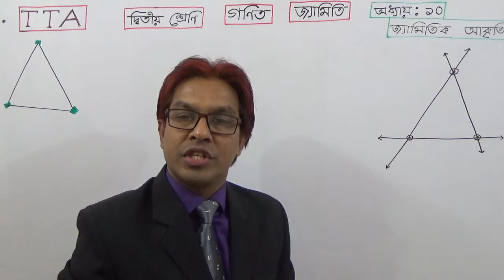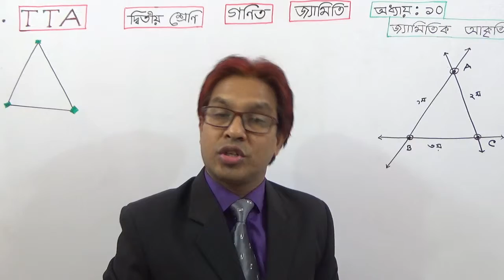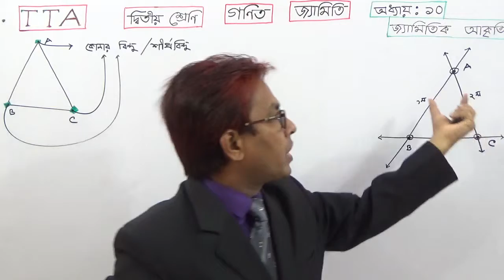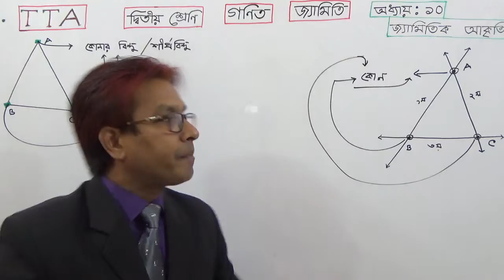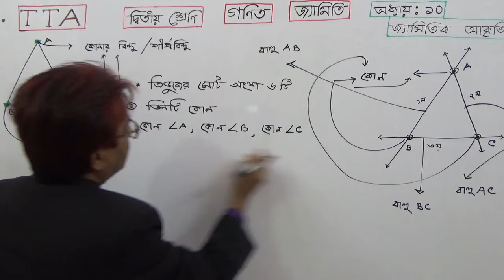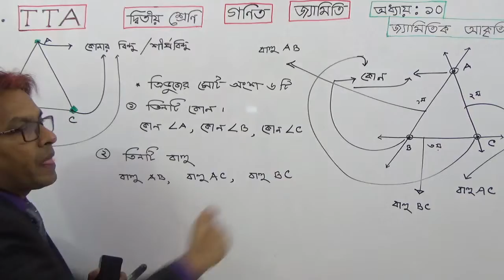Class 2 Math [Geometric Shapes] Chapter:10 (Part-3: Triangle ) TOWHID SIR